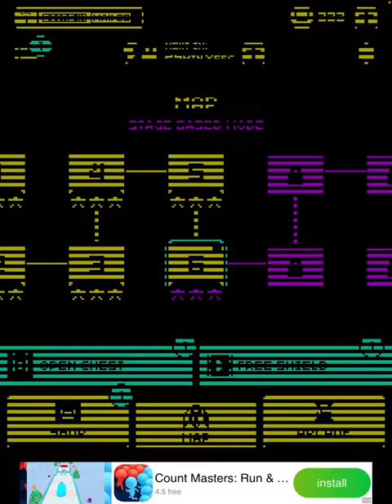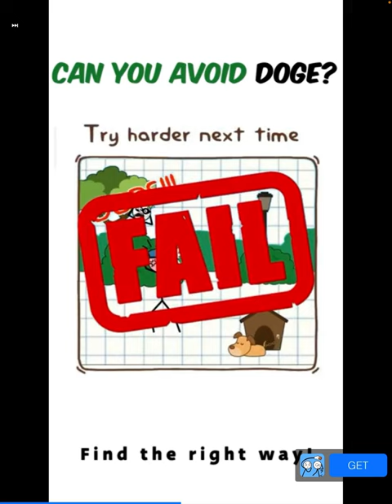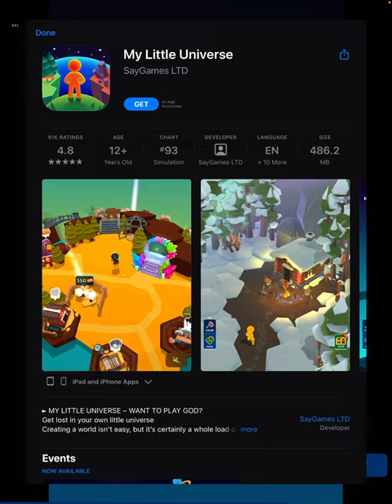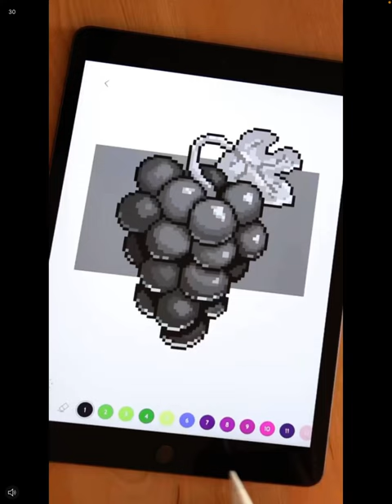What is this